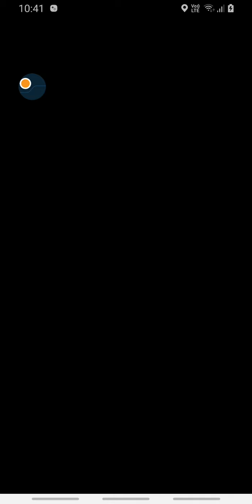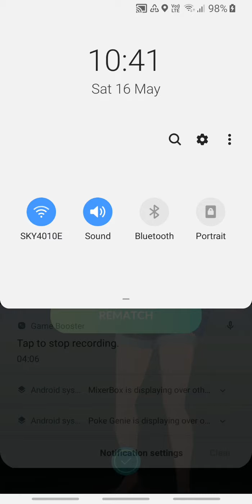16 May 2020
Pokemon go Epic battle